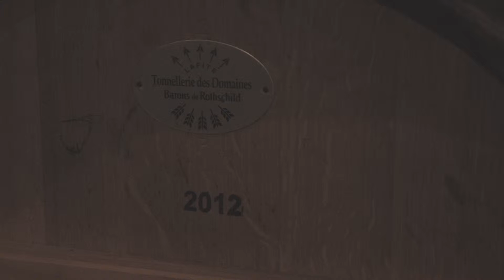Taste and discover Los Vascos Grande Reserve Carmenere 2012, Colchagua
Taste and discover Los Vascos Grande Reserve Carmenere 2012, Colchagua with Eric Kohler, Technical Director for the International Estates- Domaines Barons de Rothschild (Lafite)